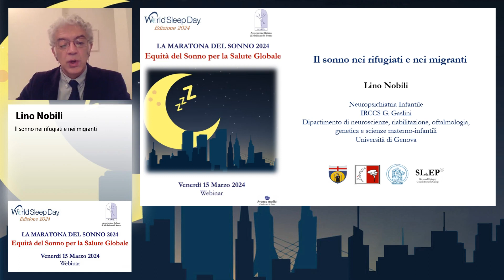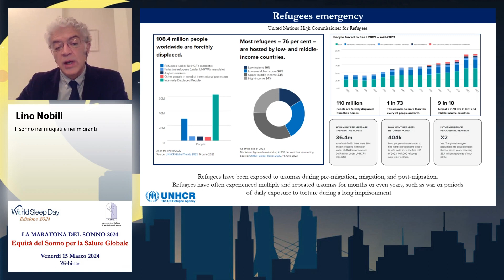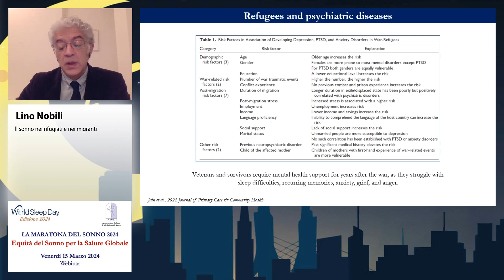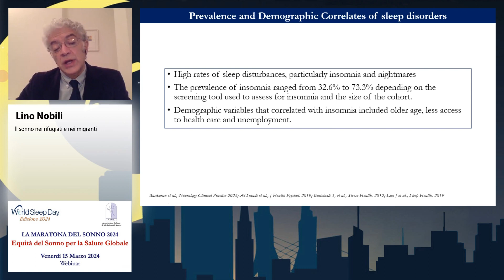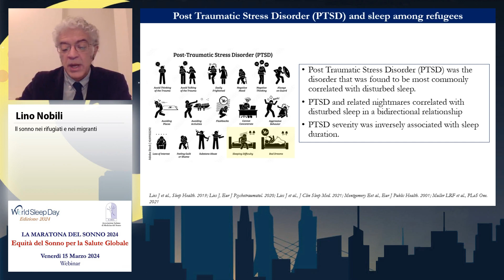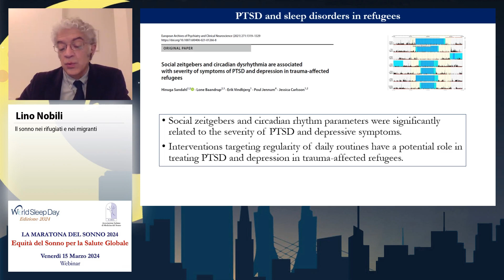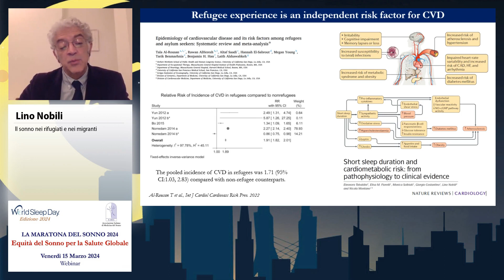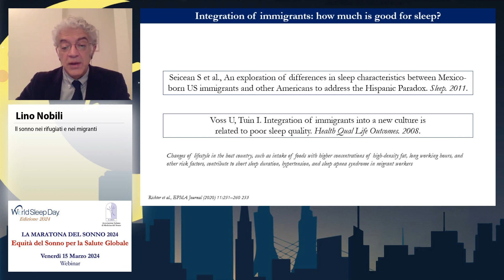Il sonno nei rifugiati e nei migranti - Lino Nobili